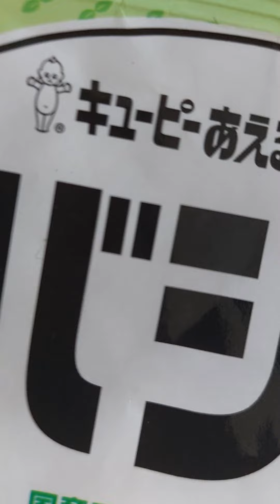新玉バジルアラパスタ✌️コンビアン～🎵なんぼや、ワレというクレヨン新ちゃん尻出し1等賞メニュー✌️シンプル is best (笑)